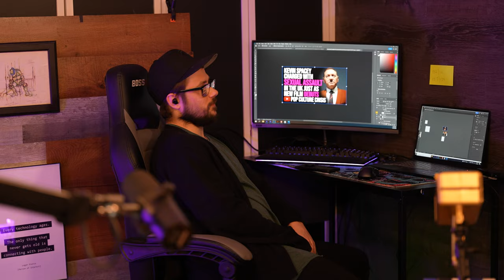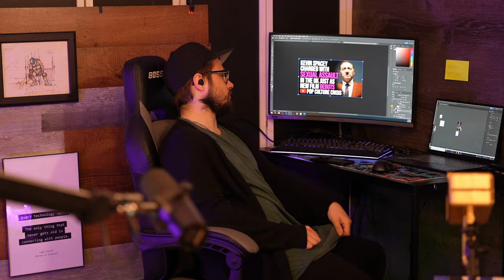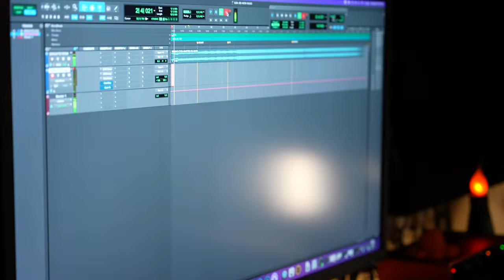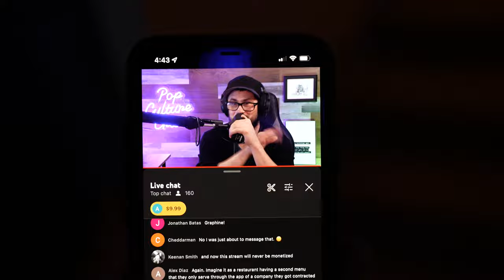Timcast IRL Guest Turns Out To Be Best Bass Player Of All Time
MARY | @closerkitty (Twitter)